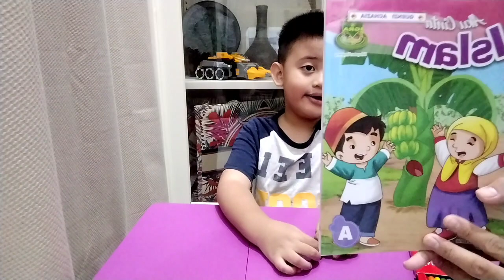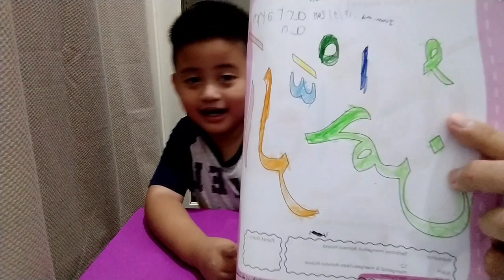Sekolah Online Part.2